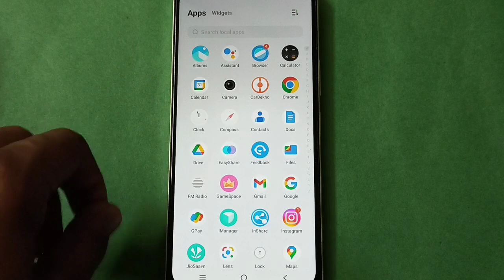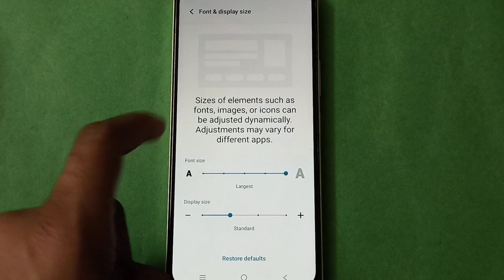Vivo X9s Plus Change Font size in setting,Vivo X9s Plus mobile setting kese use kare